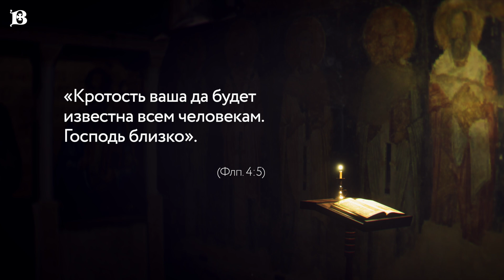Новомученики: день за днем. Св. мц. Мария Данилова. Рассказывает митр. Антоний (Паканич).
12 января день памяти мученицы Марии Даниловой.
Будущая святая мученица Мария  родилась 25 февраля 1884 года.  Происходила Мария Данилова из семьи рабочего-ткача. Девушка два года отучилась в школе, а затем пошла по стопам отца: работала мотальщицей и ткачихой.
В 1917 году увлеклась идеей рабоче-крестьянской власти, сочувствовала революции. В 1918 году стала членом ВКП(б). Но уже в 1920 году,  глубоко разочаровавшись, вышла из партии и стала ревностным членом Церкви.